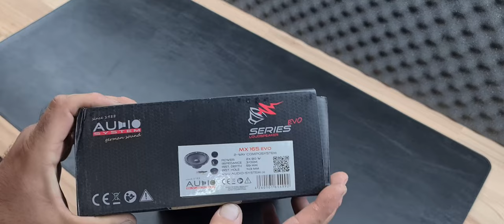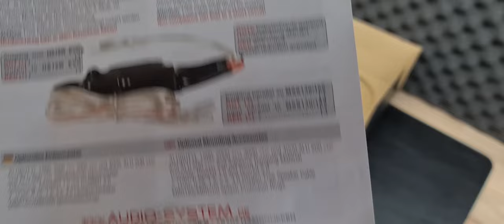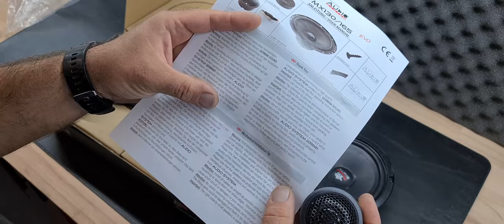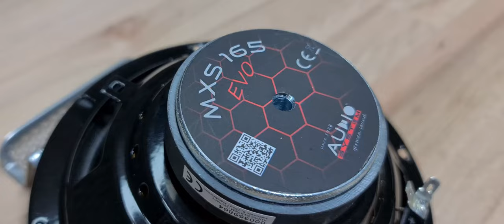Unboxing Difuzoare 🔉AUDIO SYSTEMS MX 165 EVO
In acest episod facem un unboxIing la difuzoarele de la Audio Systems si pentru cei care vor comenta la acest clip si sunt si abonati , vor intra in extragerea pentru giveaway ul lor gratis.Este de ajuns doar sa fiti abonati si sa comentati la acest clip :D. Mult succes.

Si cateva date despre difuzoare :
M-SERIES Sistem pe două căi
Dimensiune : 165 mm
Tweeter 2x HS 19 W EVO cu crossover FWK M
Difuzor 2x MXS 165 EVO
Impedanța : 3 Ohm
Putere 2x 120/80 Watt
Adâncime instalare: 59 mm
Diametru de instalare : 143 mm
Diametru exterior : 165 mm